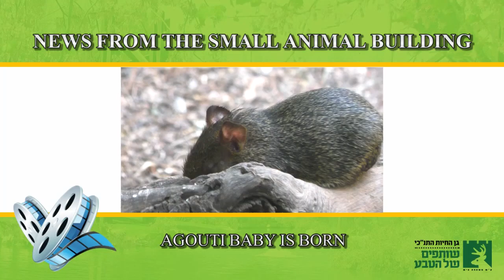Zoo Video Magazine No. 57 with English sub-titles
News from the carnivore department: yellow-throated marten mother and son
Zoo news: enrichment competition among the keepers
News from the small animals building: agouti baby is born